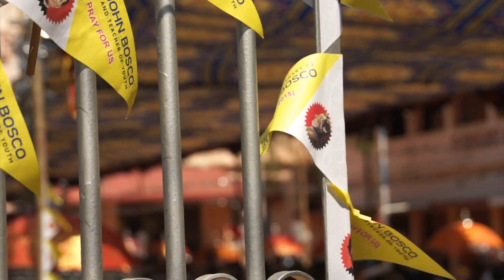Thoppumpadi St. Sebastian's Church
Don Bosco's Relic at St. Sebastian's Church Thoppumpadi, Ernakulam